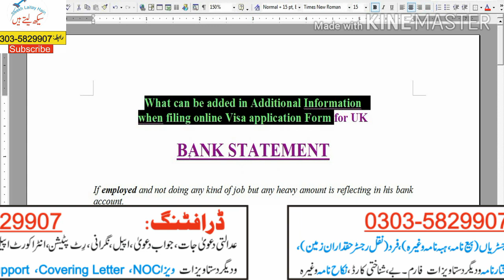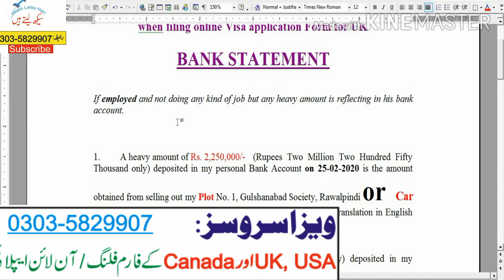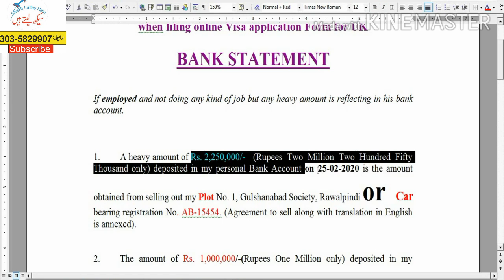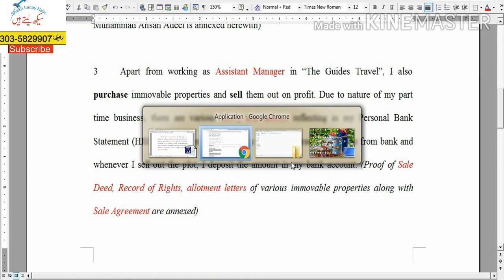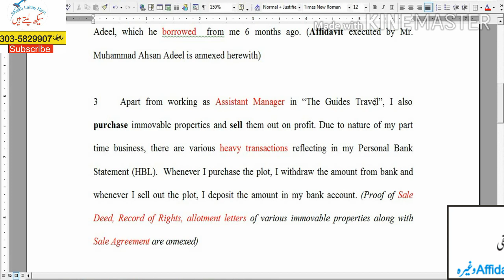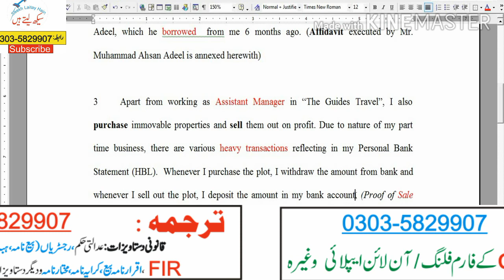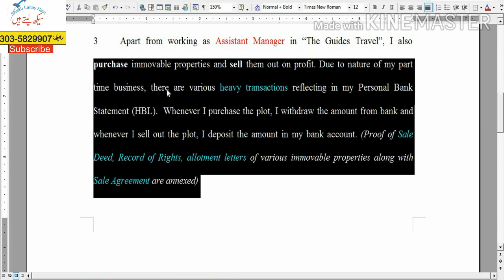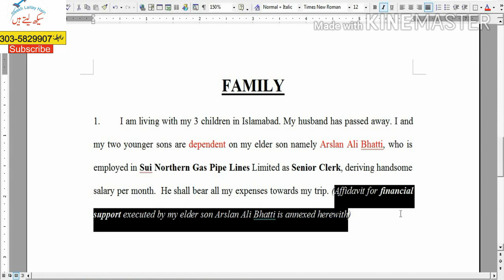Objections on Bank Statement by Visa Officer (UK Visa) (Bank statement for Visa) in urdu 2020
Usually, the Visa Officer raise objections on Bank Statement. So clarify each and every thing to Visa Officer.  If there are various transactions in your bank statement, you must clarify it to the Visa Officer. Where these amounts came from and why did you withdraw these amounts. In support of your version, you must attach the documents (which may be Sale Deed of Car, Plot, house, allotment letter, Agreement to sell, record of rights  (FARD Jamabandi) etc. If you have different sources of income, you must make it clear to the Visa Officer, which are the sources, how much and in what way do you earn from these sources. All these things should be explained in section of “Extra Information” / “Additional Information”  which appears at the end of UK Visa Online Form.